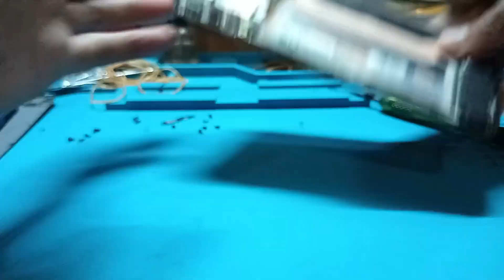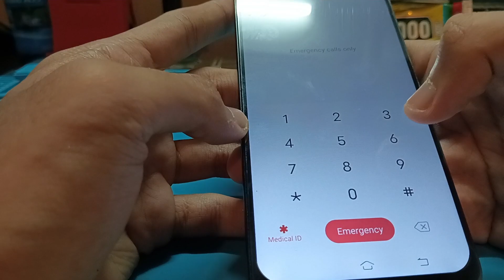Vivo Y20 LCD Replacement